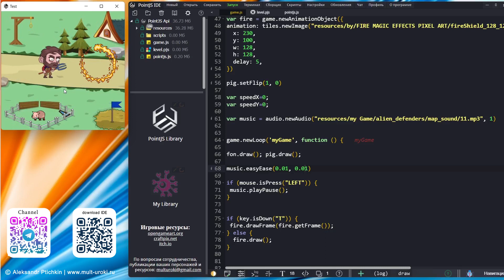PointJS IDE API / audio.easyEase / Плавое нарастание затухание громкости музыки / Игровой движок PJS